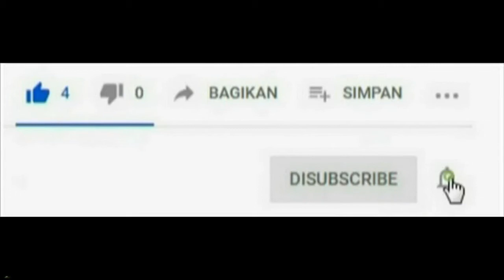Ranthi Mayasari - KAMBANGAN JELA || Cipta : Penyang Miwan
Cipta : Penyang Miwan
Arr : Gege Suhara
Mix/Mas : Gege Suhara
Produk : GR Record Palangkaraya

Dukung terus chanel kami ya guyssss
Yang sudah nonton video ini makasih ya guyssss🙏🏻🙏🏻🙏🏻